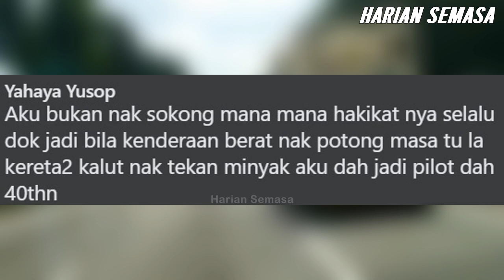DAH KENAPA LORI NI...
Highway KLIA Nilai | Viral Malaysia - Satu video dimuatnaik laman FB Peminat TRUCK Malaysia viral dan menjadi perhatian netizen. Tengok sampai habis. Apa komen anda?